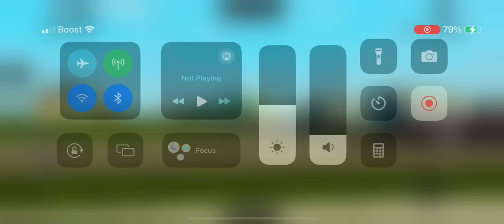Normal ​Go Transit Video And Horn